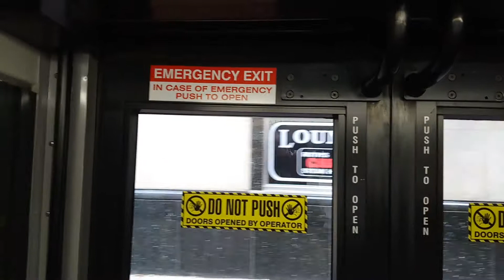Strathcona County 2013 Enviro500 Bus #8001 on 411 Macewan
From Terrace Road & 57th Street to 100th Street & Jasper Avenue in the Downtown area of Edmonton Alberta.